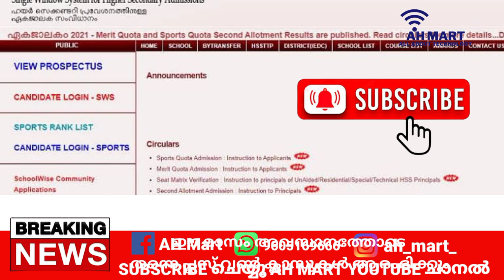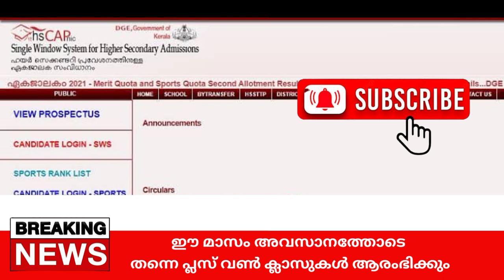+1 plus one sslc Second 2nd Allotment 2022 | How to check +1 plus one Allotment Result,+1 Admission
+1 Second Allotment result 2022
How to check plus one second Allotment Result?

അലോട്ട്മെൻറ് മായി ബന്ധപ്പെട്ട കൂടുതൽ വിവരങ്ങൾക്ക് ബന്ധപ്പെടുക

AH MART HELP ഡസ്ക് നമ്പർ

WHATSUP ONLY helpdesk

+1 2nd Allotment | Important Update | Plus One Allotment

In this video we are discussing some important updates about Plus One Admission and First Allotment and Second Allotment

Plus OneAllotmentApplication Form2022

Plus One Allotment Application Form 2022

 Kerala Plus One Plus one Admission

+1 Admission
 +1 Allotment
+1 Application Single window admission

 ekajalakam Plus One Application

 How to get school കോഡ്

Plus one Application Live Record plus one Trial Allotment
plus one trail allotment
+1 trial Allotment +1 trail allotment plus one first Allotment
+1 first Allotment first Allotment

how to Check plus one Admission
date first Allotment result second allotment

+1 Allotment | എല്ലാ സംശയങ്ങൾക്കും കൃത്യമായ മറുപടി | Plus One First , 2nd , 3rd Allotment 2022

plus one second allotment +1 second allotment date
second allotment 2022
 plus one allotment edit plus one 2nd allotment
 +1 2nd allotment

School Tutor
Azzi Adoor
MA Tech
STUDENTS ON FIRE
MS solutions
palikuodam online
schooling Vlog

Ms solutions
Plus two exam
School opening
School opening
Malayalam
Open out
Kerala school exam news
Kite victers Victers
class today Victers online
class Victers online class today Kerala exam news tonews